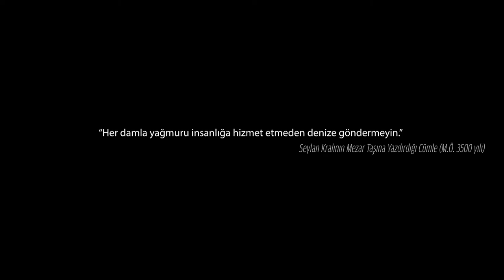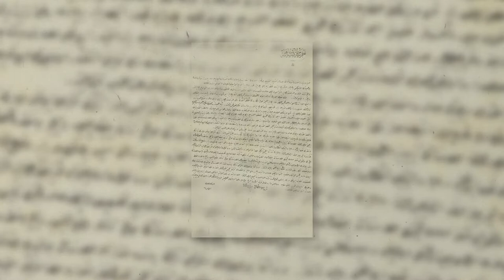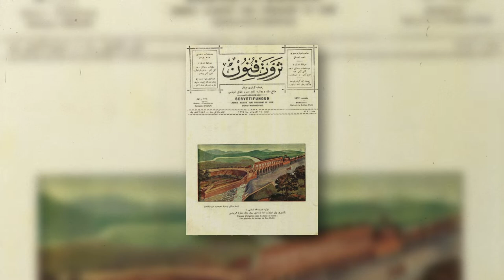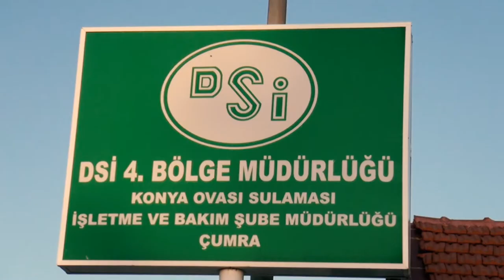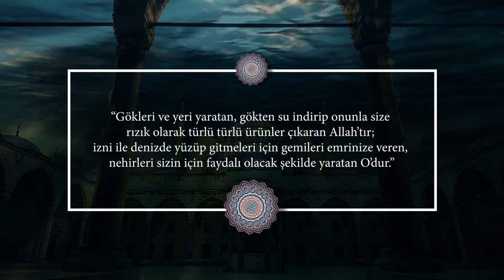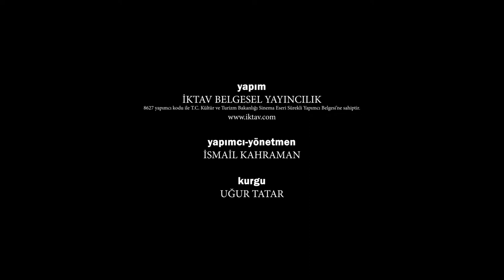SU MEDENİYETİ ve Devlet Su İşleri Tarihi - 1. Bölüm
Anadolu'daki Su Medeniyetinin izinden giderek köklü bir geçmişe sahip Devlet Su İşleri'nin (DSİ) tarihini anlatan 4 bölümlük bir belgesel serisinin bu ilk bölümünde, "Devlet ile Su Kavramının Kültür ve Medeniyet Tarihimizdeki Yeri" anlatılıyor.